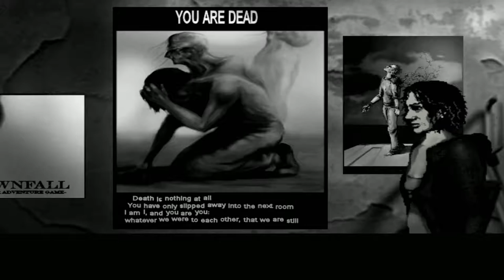The Cat Lady (Part 10) Mitzi's Story [No Commentary]